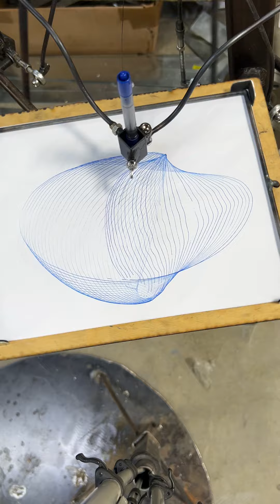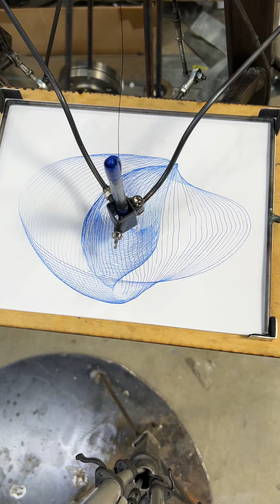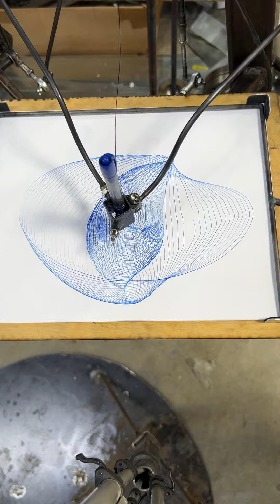Jared Madsen's Drawing Machine - Kinetic Sculpture - Real Time with Sound 4:23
The Drawing Machine is BACK at the MADSEN Magic Shop! If you were here a few months ago, you may have seen Jared's custom built kinetic sculpture that he created for an art show at the Ramble Gallery, where some of his oil paintings, sketches, sculpture and a bike were displayed. Many of you asked for a post in real time of the machine making a drawing, so I’m going to post a few!